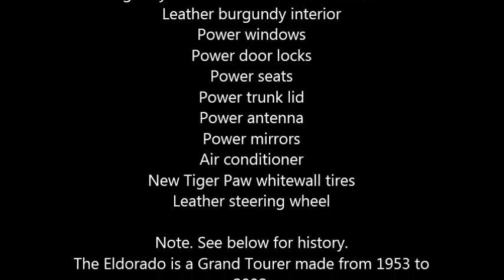1984 Cadillac Eldorado Biarritz American Classic in Independence, MO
1984 Cadillac Eldorado Biarritz HT 4100 Coupe American Classic

This 1984 Cadillac Eldorado Biarritz HT 4100 Coupe American Classic is in excellent condition
67,000 original miles
Burgundy exterior with a stainless steel roof
Leather burgundy interior
Power windows
Power door locks
Power seats
Power trunk lid
Power antenna
Power mirrors
Air conditioner
New Tiger Paw whitewall tires

Note. See below for history.
The Eldorado is a Grand Tourer made from 1953 to 2002.
The Cadillac Eldorado was the longest running American personal luxury car as it was the only one sold after the 1999 model year.
Its main competitors included the Lincoln Mark Series and the lower priced Buick Riviera and Oldsmobile Toronado.
The Eldorado was near the top of the Cadillac line during the early part of its existence.
In fact the original 1953 Eldorado convertible and the Eldorado Brougham models of 1957 thru 1960 were the most expensive models that Cadillac offered those years, and the Eldorado was never less than second in price after the Cadillac Series 75 until 1966.
In 1984, Cadillac also introduced a convertible version of Eldorado Biarritz.
It was 200 pounds heavier, but featured the same interior as other Biarritz versions.
The model year of 1985 was the last year for the ASC, Inc., aftermarket conversion Eldorado convertible.
Because of its limited edition around 3000 total, the convertible models are now highly sought after by numerous collectors.
Total sales set an all time record of 77,806, accounting for about 26 percent of all Cadillacs sold.